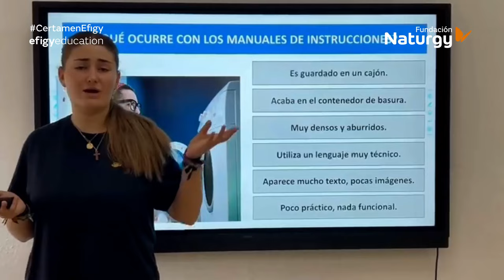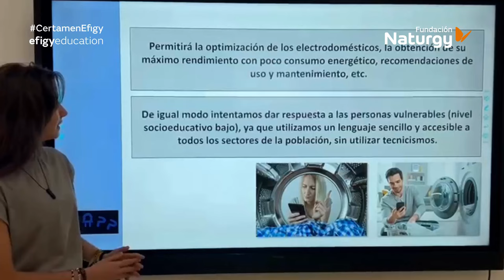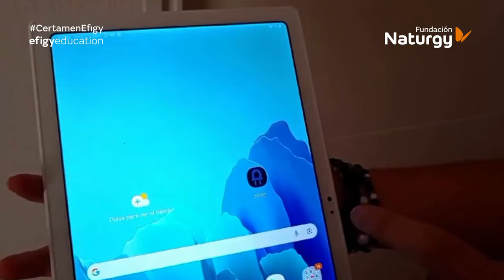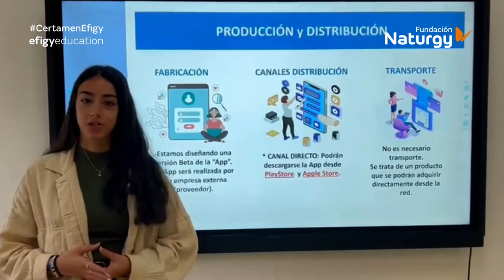EE.PP Sagrada Familia-Fundación Peñaflor (Écija, Andalucía) - VI Certamen Tecnológico Efigy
Proyecto: ETAPP.